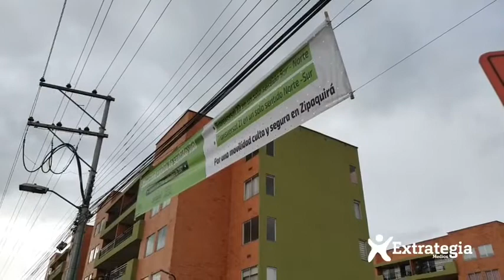Socialización cambio del sentido vial en Zipaquirá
Movilidad | El secretario de Transporte y Movilidad de Zipaquirá Fernando Forero Torres, informa sobre el cambio del sentido vial de las transversales 21 y 22 con calle octava en Zipaquirá.

Para nosotros es un compromiso diario informarlo más y mejor con Los Sucesos de la Verdad.

¡Síganos!